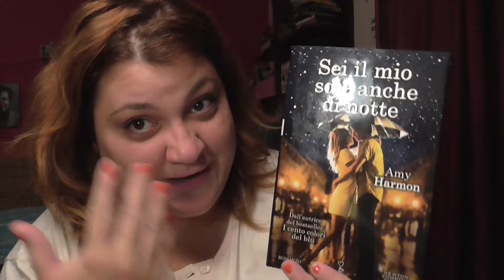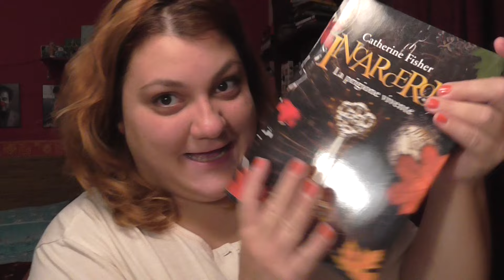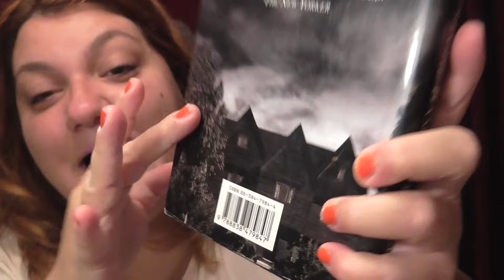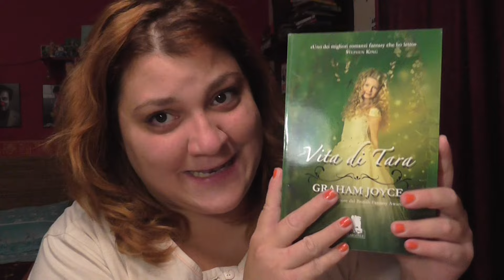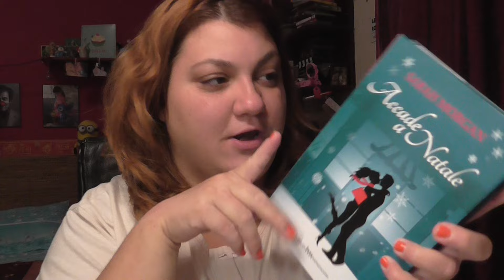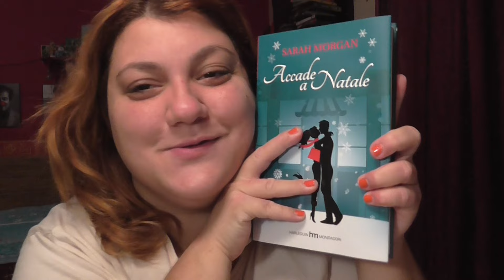"IL NOME DENTRO A UN LIBRO Book Tag"collab. ALESSIA COPPOLA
DOVE COMPRARE IL NUOVO ROMANZO DI ALESSIA COPPOLA "IL FILO ROSSO"